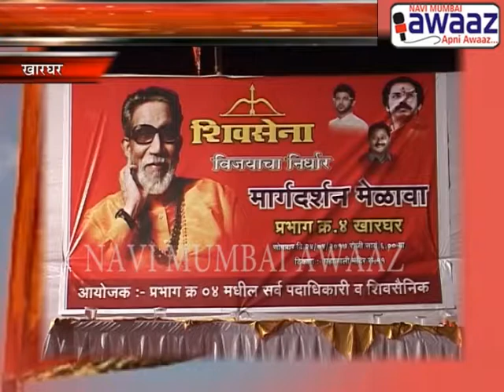Navi Mumbai Awaaz- खारघर मध्ये संपन्न झाली शिवसेनेची आढावा बैठक